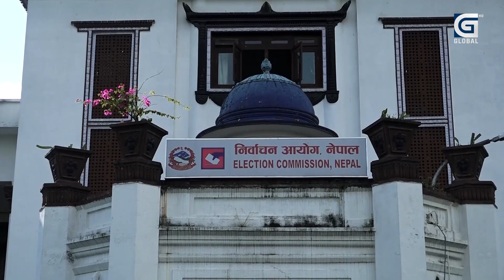आचारसंहिता कार्यान्वयनमा निर्वाचन आयोग कठोर बन्दै